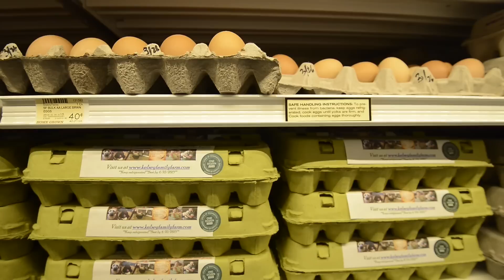Local Eggs – Kelsey Family Farm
Jonell Kelsey of Kelsey Family Farm in Brush Prairie, Washington, discusses the happy lives of her 325 chickens.